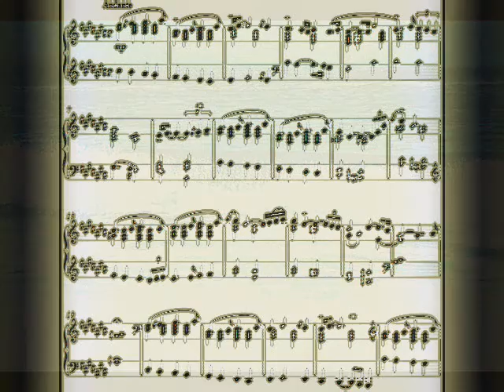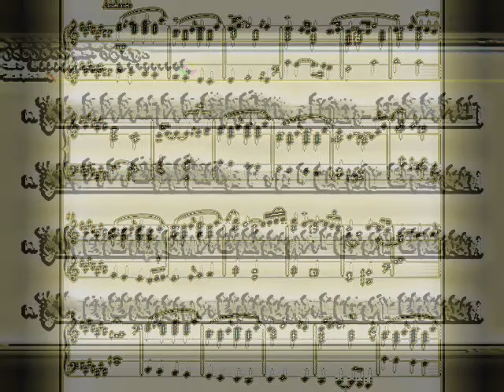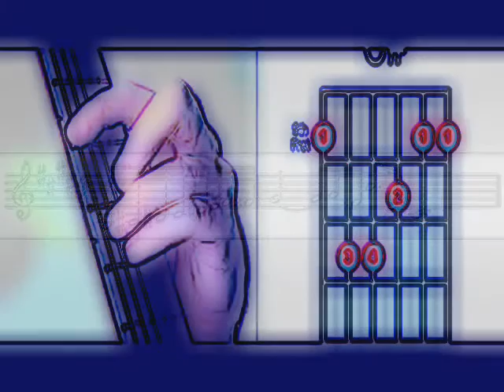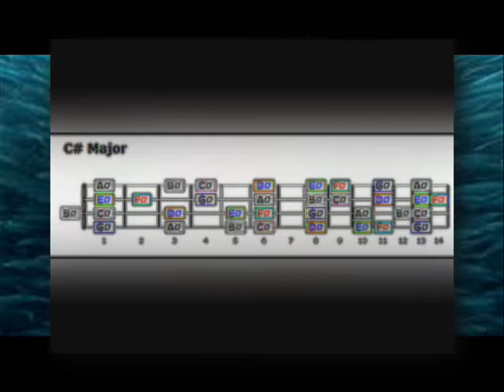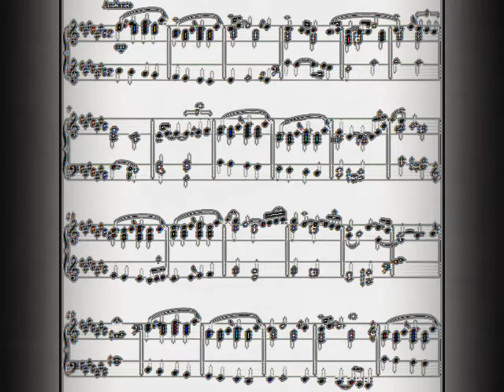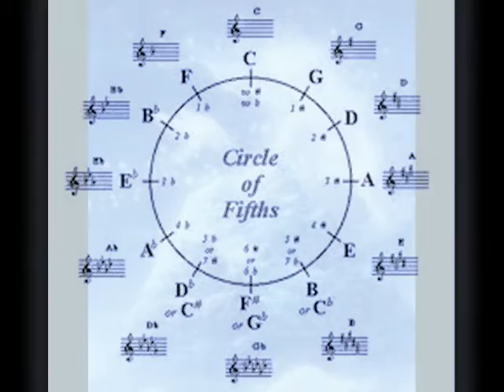LOVE AFFAIR WITH C# MAJOR by Nick108 0001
Created using FL Studio 11, Reason 4, Keyrig49, The Reaper from Cockos, Behringer M16 monitors, Windows Movie Maker II, Pixelan Spice FX. So Chant the holy names always and Rock for Radharani.